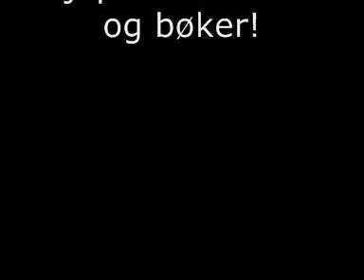Gotlandsferie del 2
Uffe på Gutevallen, Visby 23. juli 2010 - noen utdrag tatt med mobilkamera, gode minner, dårlig video-/lydkvalitet. Kjøp Uffes skiver og bøker!